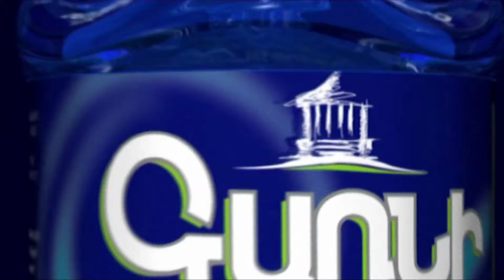Շենգավիթի քննչական բաժնում խոշտանգել են քաղաքացուն, փորձել են հանել հագուստը․ փաստաբանի ահազանգը